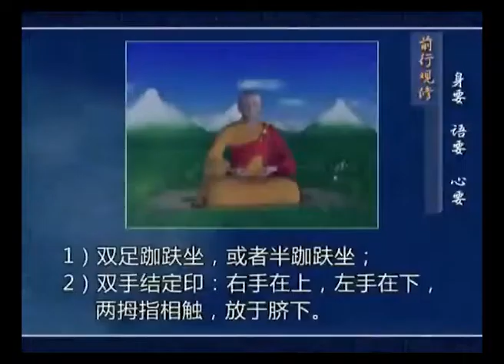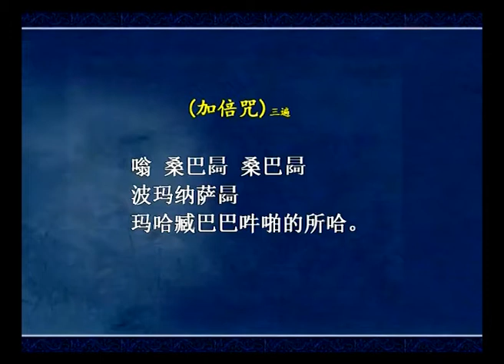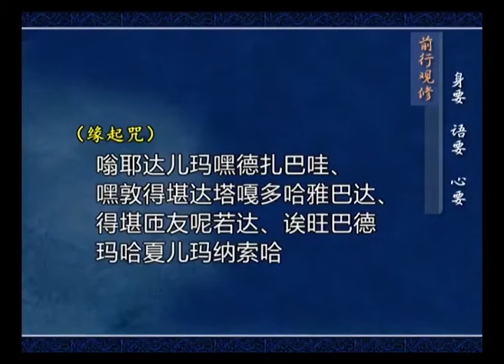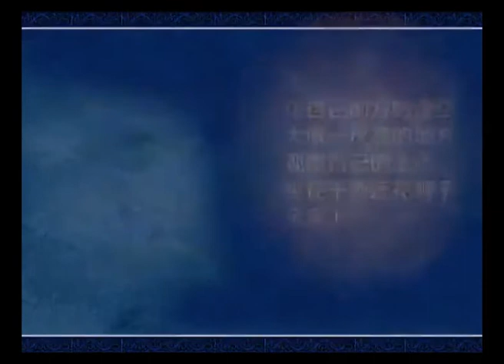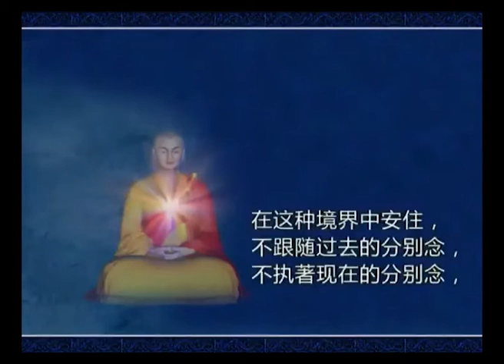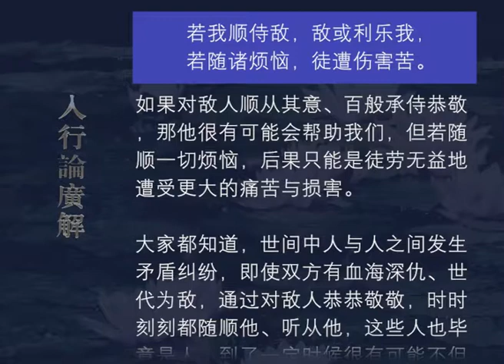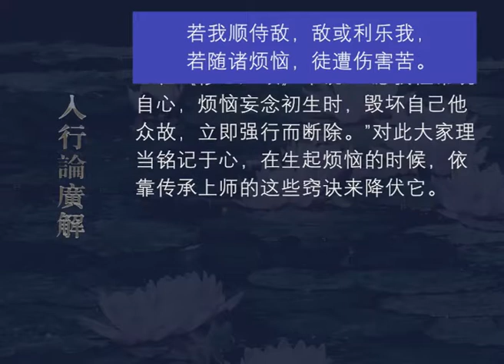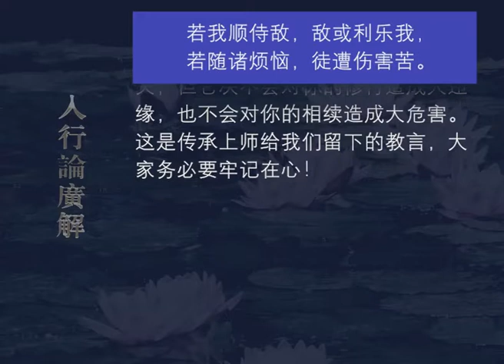入行论广解042 观修